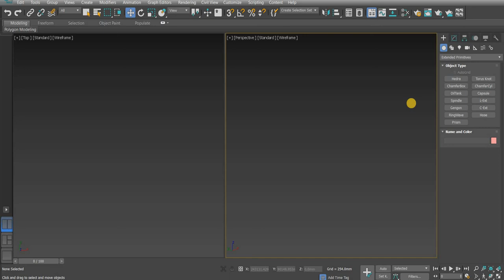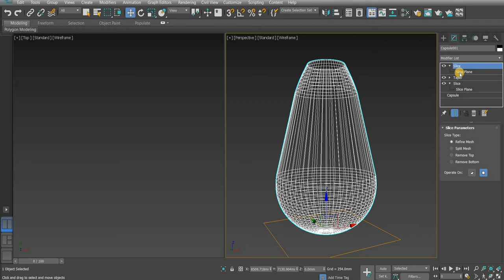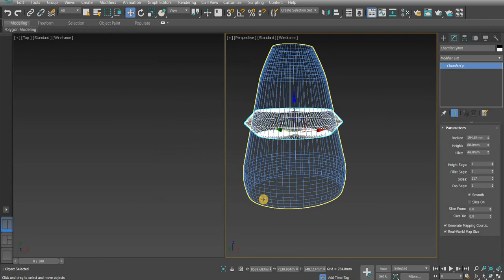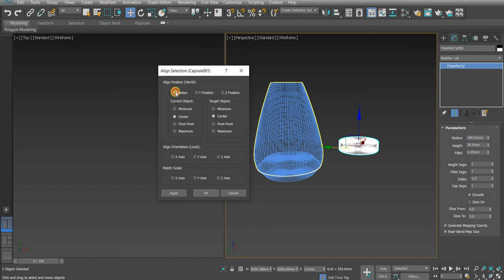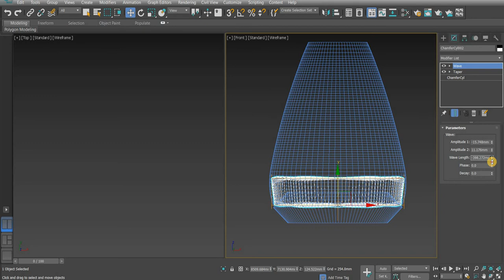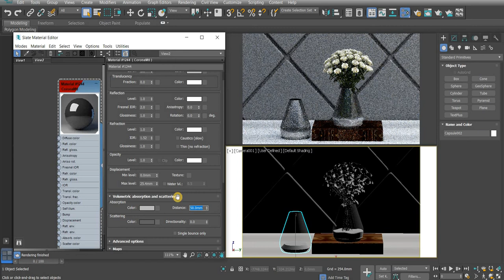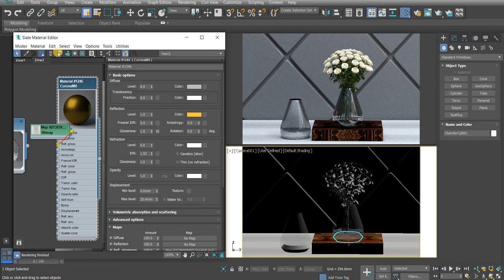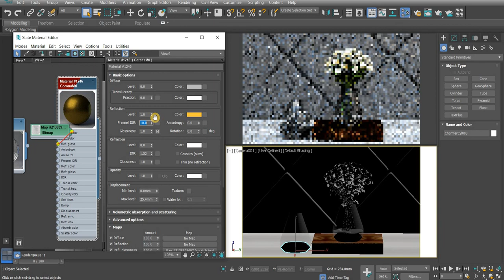Create Flower Vase Using 3DSMax and Corona Renderer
This video shows you how to create flower vase using 3DSMax and corona renderer in simple steps.